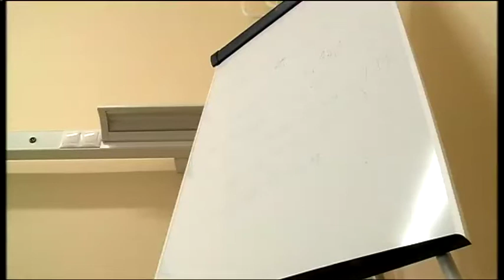Halas Tv - Beszéljünk róla - 2019.02.20. (szerda) - Kiskunhalas